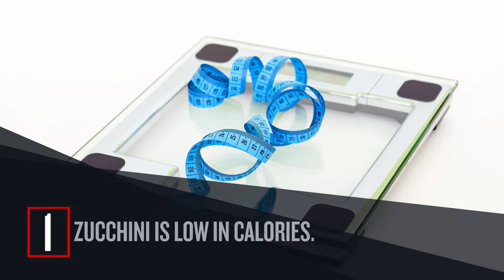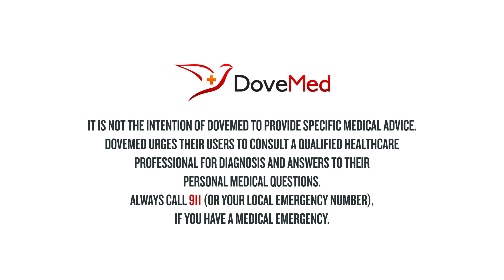7 Health Benefits Of Zucchini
Zucchini or courgette is a summer squash, which can reach nearly a meter in length, but which is usually harvested at half that size or less. Zucchini is treated as a vegetable, cooked in savory dishes, even though it is a fruit. Zucchini, like all squash, is native to the Americas.

Do you want the text version of the health benefits of zucchini?

Share in the comments section foods that you have made with zucchini.

Resources:

Squash, summer, zucchini, includes skin, raw Nutrition Facts & Calories. (n.d.). Retrieved August 17, 2017,

Houston, M. C. (2011). The importance of potassium in managing hypertension. Current hypertension reports, 13(4), 309-317.

Cogswell, M. E., Zhang, Z., Carriquiry, A. L., Gunn, J. P., Kuklina, E. V., Saydah, S. H., ... & Moshfegh, A. J. (2012). Sodium and potassium intakes among US adults: NHANES 2003–2008. The American journal of clinical nutrition, 96(3), 647-657.

Joshua, Z. P., & Suleiman, M. M. (2012). The effect of cooking time on the vitamin C, dietary fiber and mineral compositions of some local vegetables. Science World Journal, 7(1), 29-30.

Mills, J. L., Lee, Y. J., Conley, M. R., Kirke, P. N., McPartlin, J. M., Weir, D. G., & Scott, J. M. (1995). Homocysteine metabolism in pregnancies complicated by neural-tube defects. The Lancet, 345(8943), 149-151.

Daly, L. E., Kirke, P. N., Molloy, A., Weir, D. G., & Scott, J. M. (1995). Folate levels and neural tube defects: implications for prevention. Jama, 274(21), 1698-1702.